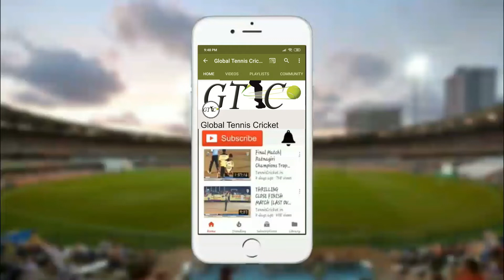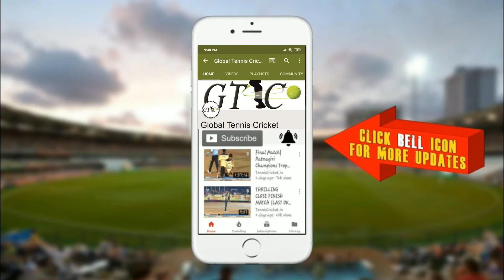Praveen || Trophy Fighters || 76 Runs In 30 Balls || Ppl Season - 3 | Rani | Rajasthan 2021